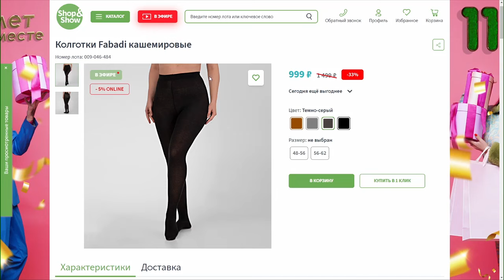Колготки Fabadi кашемировые. «Shop and Show» (здоровье)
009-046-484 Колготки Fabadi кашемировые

Давайте дружить ;)